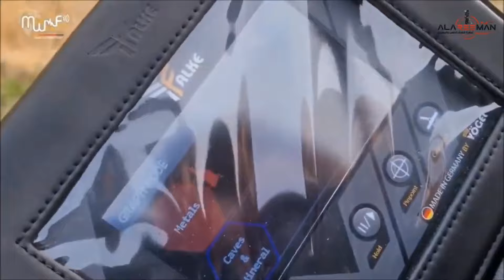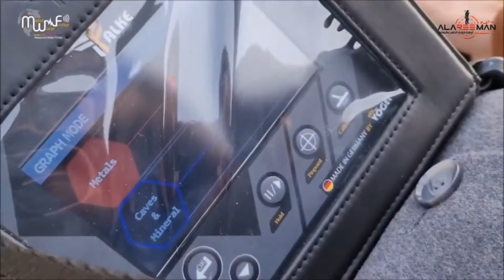كاشف المعادن الثمينة (فالك الصقر) 2024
جهاز كشف المعادن الأحترافي
FALKE هو جهاز متطور للكشف عن المعادن للمحترفين ، حيث يجمع بين جميع المواصفات والخصائص التي يحتاجها صائدي الكنوز و الباحثون عن الذهب في جهاز واحد.

ماذا يفعل؟
يعمل جهاز فالك “الصقر” على أنظمة كشف متطورة تمنحك أداء عاليًا في تحقيق نتائج خرافية والوصول إلى أعماق كبيرة لم تتمكن من الوصول إليها من قبل ، مع تمييز دقيق للأهداف وتحديد نوع المعدن بالإضافة لميزة كشف الفراغات و التجاويف الأرضية

للطلب والشراء يمكنك التواصل من خلال الأرقام المدونة ادناه:
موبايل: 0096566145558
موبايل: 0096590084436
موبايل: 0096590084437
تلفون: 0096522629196